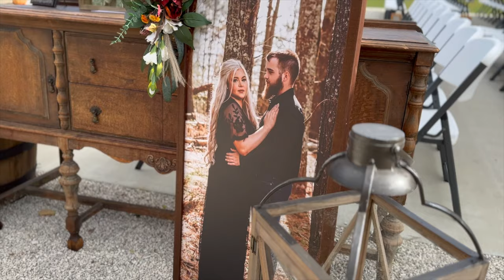Tanner & Abby teaser